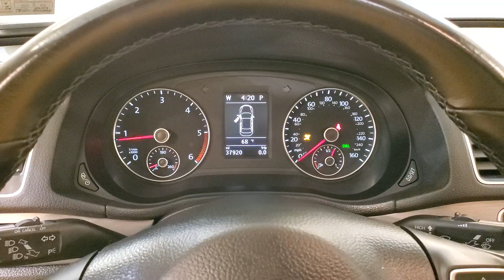2015 Volkswagen Passat TDI SE w/Sunroof MEDIA SCREEN BACK-UP CAMERA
Stock #:059569

***Car Vision is open for emergency remote/internet sales. Our service department is able to deliver vehicles to customers who need transportation for life-sustaining purposes such as permitted work, helping family members, grocery shopping and other allowed uses. The paperwork for financing and sales will be done remotely (via email, text and video) whenever possible. Do the majority of your purchase before you get to our dealership. Then simply come to our service department, sign your paperwork and drive away. Please contact us at to start your online application and purchase.*** AIR CONDITIONING, AUXILARY AUDIO INPUT, BACK-UP CAMERA, BLUETOOTH CONNECTION, CD PLAYER, HEATED FRONT SEATS, INTEGRATED TURN SIGNAL MIRRORS, POWER DRIVER SEAT, SIRIUS XM SATELLITE RADIO, SMART DEVICE INTEGRATION, SUNROOF/MOONROOF, TIRE PRESSURE MONITOR, USB, FWD, 118-POINT INSPECTION PROCESS, Cornsilk Beige w/Vienna Leather Seating Surfaces.

Awards:
  * 2015 KBB.com 10 Most Comfortable Cars Under $30,000